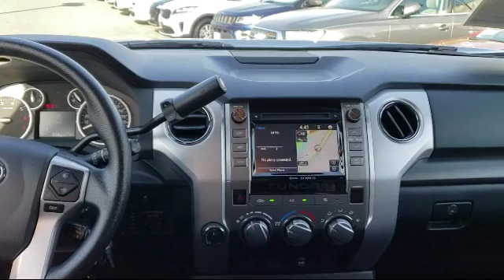2016 Toyota TUNDRA Double Cab Folsom Sacramento Roseville Elk Grove El Dorado Hills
2016 Toyota TUNDRA Double Cab Stock Number: F40810 Vin:5TFUY5F10GX575711.

 Folsom Lake Ford: servicing  Folsom, Sacramento, Roseville, Elk Grove, and El Dorado Hills
Give us a call at or visit our for more information about this or any of our other vehicles.

12755 Folsom Blvd.